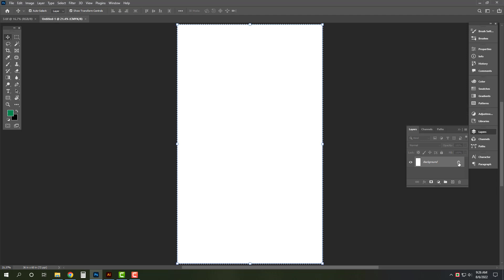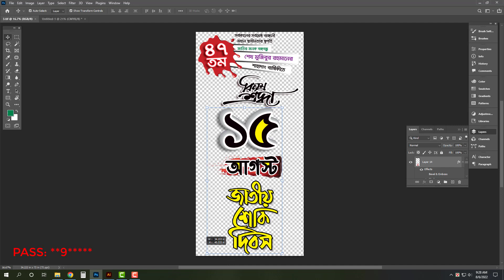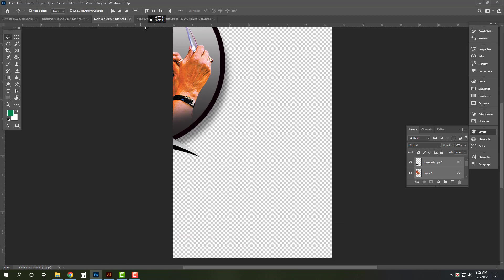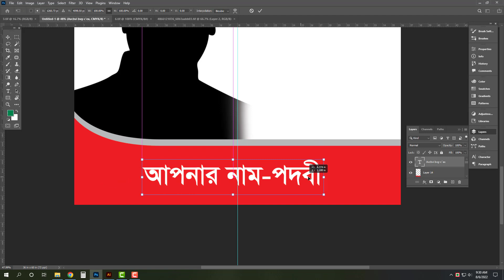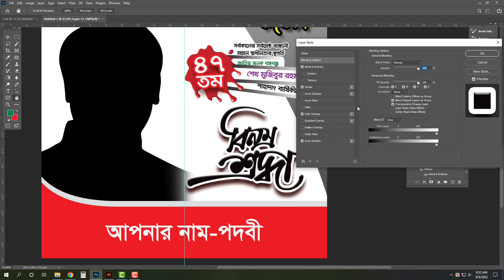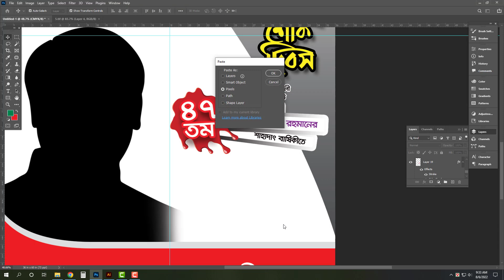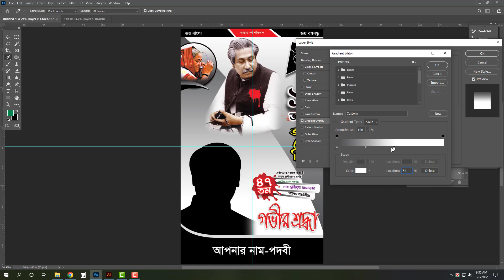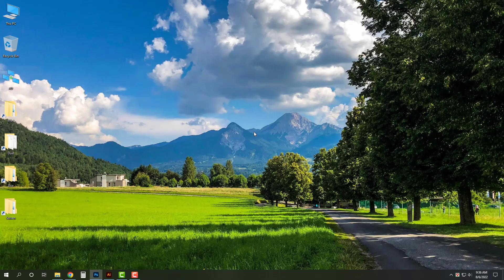15 August Poster Design | জাতীয় শোক দিবস পোষ্টার ডিজাইন | Photoshop Tutorial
15 August Poster Design | জাতীয় শোক দিবস পোষ্টার ডিজাইন  |  Photoshop Tutorial

. ‘‘ধন্যবাদ’’ .